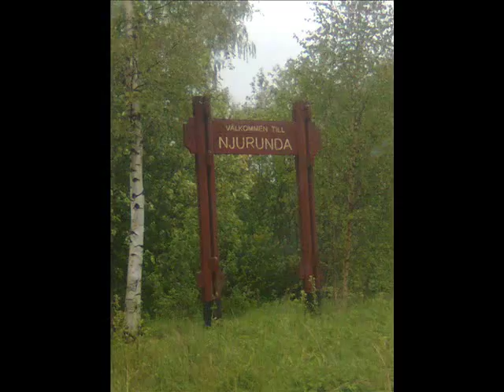TillNyktringsEnheten - Tjackhora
Som synes, en video till en av hitlåtarna från TNE:s fjärde platta, "Gangland Njurunda" som släpps 29:e Juni 2012.

Besök för mer information eller "Gilla TillNyktringsEnheten" på Facebook!